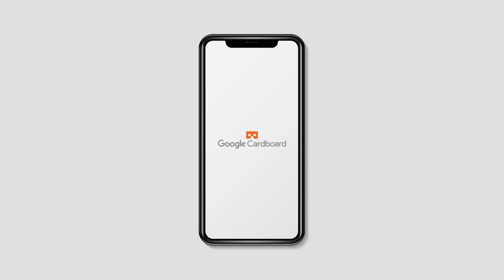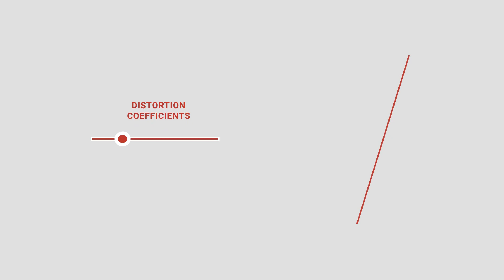Google Cardboard QR Code Generator: The Only Guide You'll Ever Need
Virtual Reality has been around for quite a couple of years now. And if you love the concept of VR, you‘d want to own a VR headset too.

00:00 - Google Cardboard introduction?
00:59 - How to create a Google Cardboard QR Code?

But here’s the thing—those high-tech gadgets are pretty cost-intensive. But the good news is—people at Google realized this and developed something quite simple and affordable—Google Cardboard.

While the name may sound a little amusing, this simple cardboard can actually turn your phone into a VR headset. And many companies are following the suite to develop similar headsets.

Plus, it’s pretty simple to set up too!

There are two elements of the Google Cardboard setup. First, the Google Cardboard app that helps you launch VR on your device. Second, Google Cardboard VR Viewer that fits around your phone to serve as VR goggles.

And to make it easier for you to calibrate your VR headset, the Cardboard uses a QR Code. Here’s how it works:

1. Head on to App Store or Play Store and download the Google Cardboard app

2. After the app has been installed, open it to grant permission to use your phone’s camera

3. Next, you’ll see a QR Code on your viewer, scan it via your smartphone

4. Now, place your phone in the VR viewer device

5. Next, set up your desired VR parameters to calibrate the VR scene. Here you can specify details such as screen-to-lens distance, inter-lens distance, and distortion coefficients

Note that you’d need to adjust the distortion coefficients in such a way that the vertical lines appear straight and angles appear at 90 degrees through your viewer lenses.

In addition, you will also see Advanced Viewer Parameters such as Field-of-view angles.

Once you have specified all the details, click on Generate Profile. Now, you will see the Google Cardboard QR Code. Google allows you to download this image as PNG and SVG.

You can now just scan this QR Code using the Google Cardboard app to install the calibration in your device.

That’s it. You’re good to go and use the Cardboard for a fun-filled VR experience.